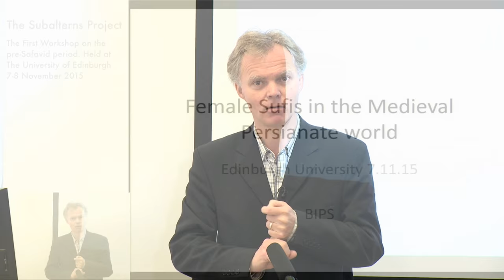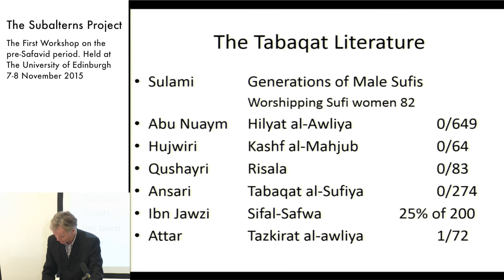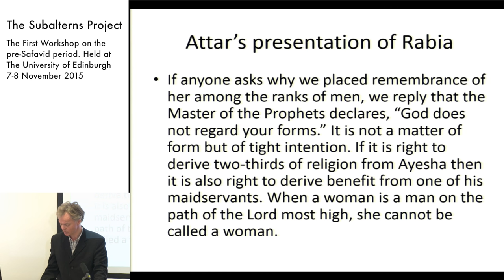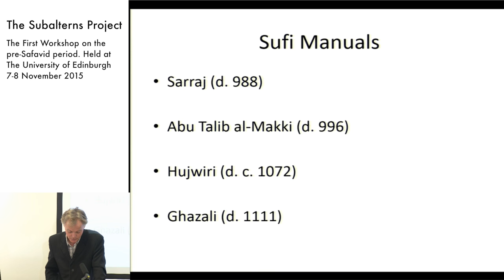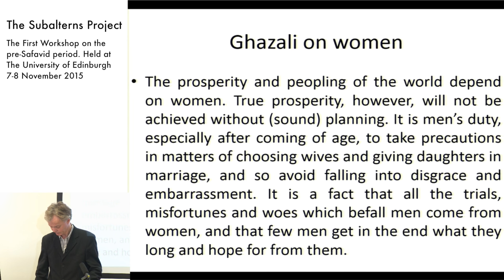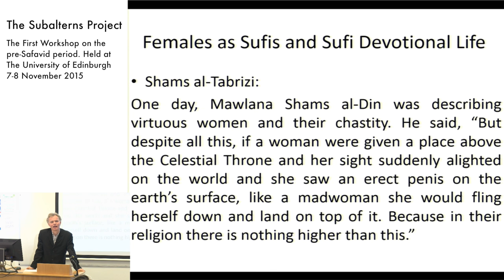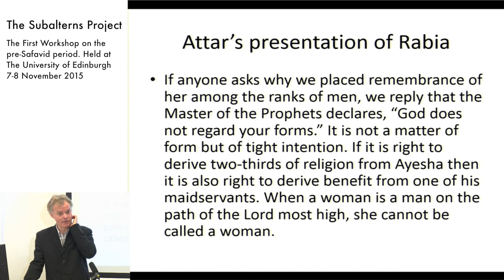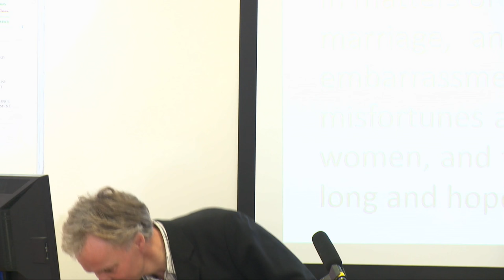Dr Lloyd Ridgeon - Female Sufis in the Medieval Period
Dr Lloyd Ridgeon - Reader in Islamic Studies, The University of Glasgow.

Female Sufis in the Medieval Period
Abstract: This paper will assess the extent to which females were active in the medieval period. It will outline a range of perspectives - all male - which reveal a very diverse range of views, some of which were positive about female participation in the tradition, and others which were misogynist. The presentation investigates not only the social reality of female participation, but also describes how some Sufis presented an idealised version of femininity in which the divine was manifested as the ideal woman. A range of texts will be utilized, from Sufi manuals, poetry and hagiography. The work is an attempt to listen to the voices of women through these male authored texts, and present an alternative understanding of Sufism, as studies for so long have focused on the "big men" of Sufism, such as Rumi or Ibn 'Arabi